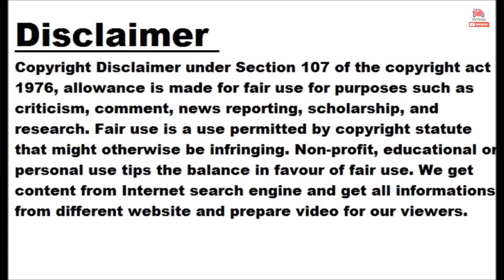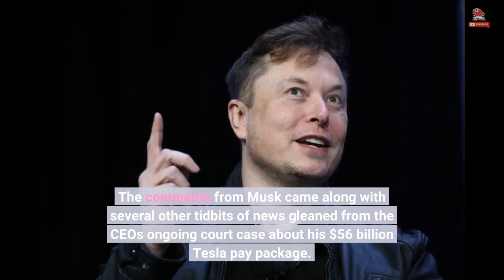Tesla's Elon Musk Plans To Find Someone To Run Twitter In The Future